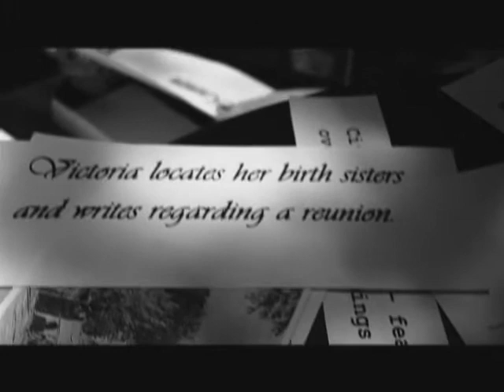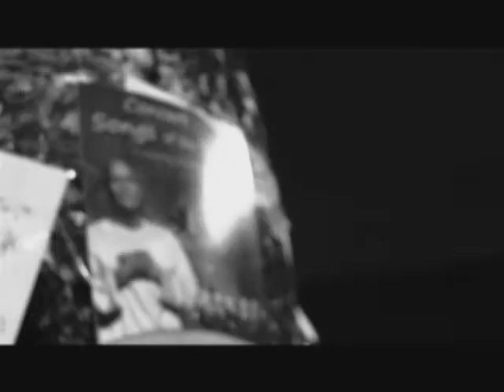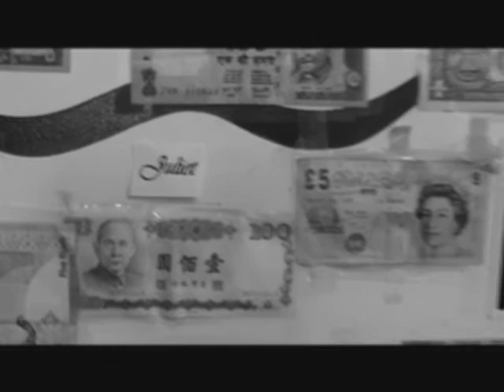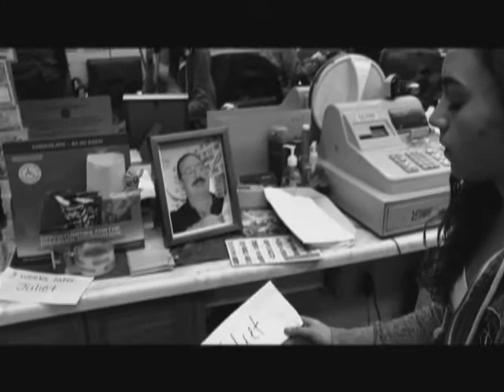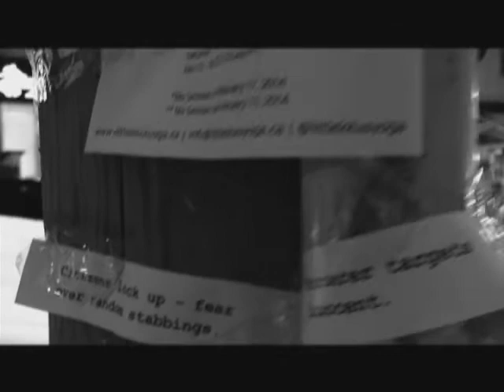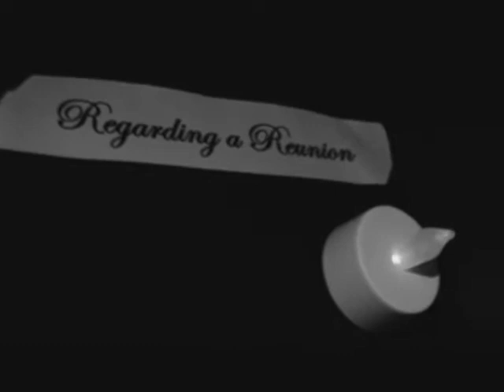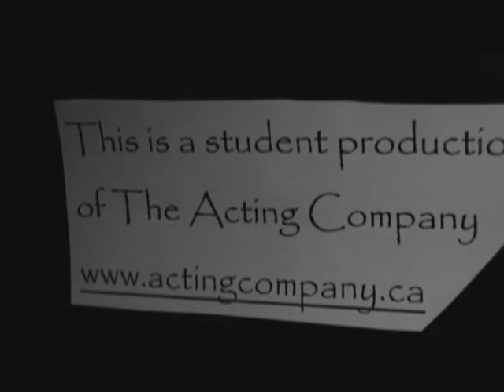The Acting Company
Student Film 2013